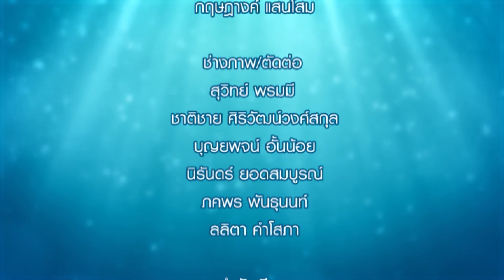ธรรมดีมีสุข ปี2 EP3 ค่าของความเป็นคน